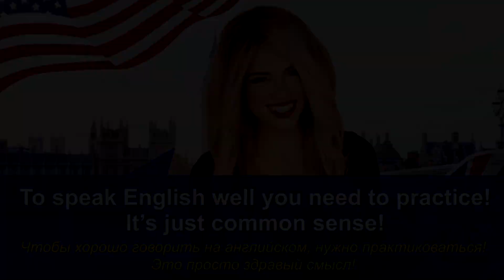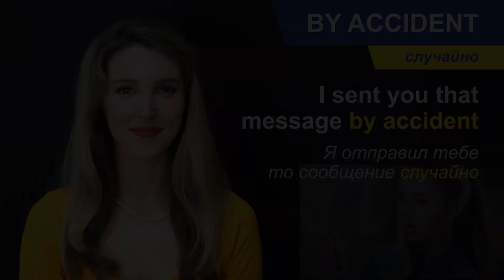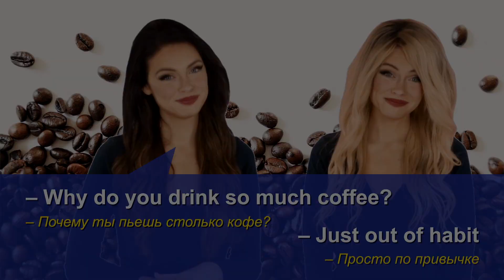РАЗГОВОРНЫЙ АНГЛИЙСКИЙ НА КАЖДЫЙ ДЕНЬ с Носителями -ТОП ФРАЗЫ